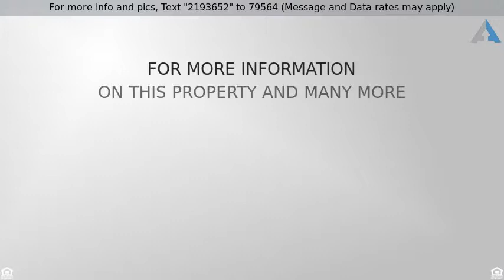Priced at $574,800 - 3991 Celia Court, Simi Valley, CA 93063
Immaculate Simi Valley pool home with 3 bedrooms,

Immaculate Simi Valley pool home with 3 bedrooms, 2 full baths, and 1436 sf. This home is a diamond in the rough, completely rebuilt in 2008 from the ground up! Enjoy the beautiful low-maintenance front yard and drinking your morning coffee in the quaint front courtyard surrounded by white picket fencing.  Welcome to this light and bright home with vaulted ceilings and a cozy wood burning fireplace in the living room.  The over-sized, open concept country kitchen with windows galore, granite countertops and tile backsplash is perfect for entertaining family and friends. One of the secondary bedrooms has a convenient built in desk with cabinets. Ceiling fans in all the bedrooms, as well as the kitchen, living room, and backyard patio.  Recessed lighting, copper plumbing, copper wiring, dual glazed windows, HVAC, roof, and earthquake bracing throughout the entire home. The master also has a nice sized walk-in closet and attached bathroom with step-in shower.  Access your private oasis to the covered patio and pool/spa area through the master sliding door. The pool filter and heater are less than a year old, along with brand new pool vacuum.  Plenty of room for outdoor furniture, lounging, and pool parties! Direct access 2-car garage, plenty of storage, and RV parking! Freeway close, plenty of shopping and top schools make this the home you have been waiting for! This is the perfect home for first-time home buyers, young families, or retirees! Hurry! This home will not last!